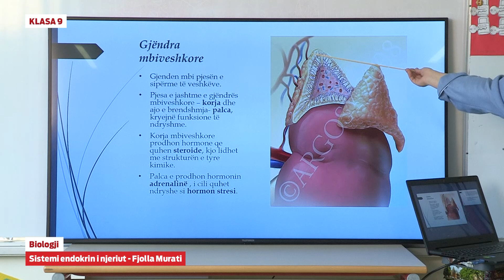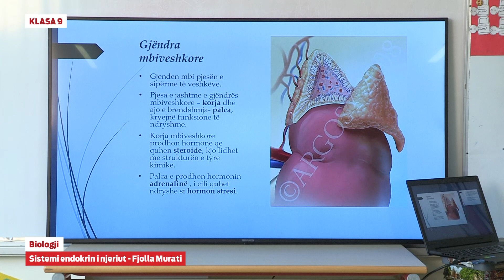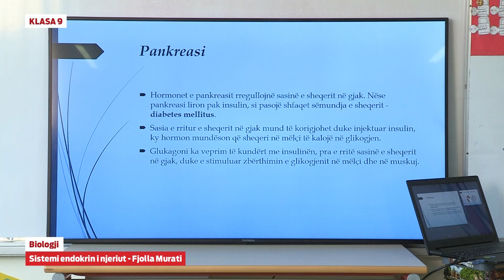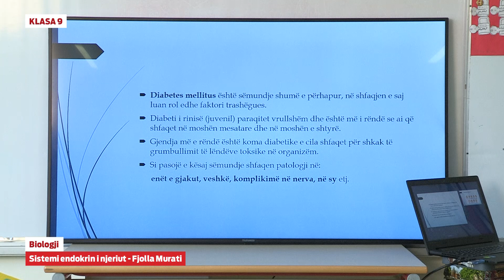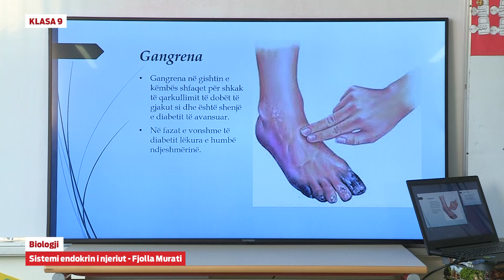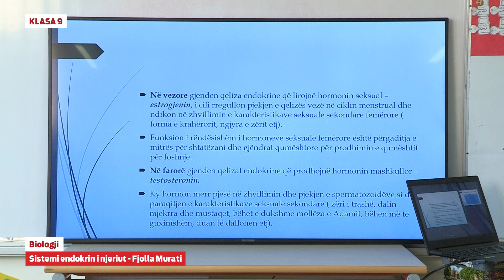e Mesimi - Klasa 9 - 9512 Biologji - Sistemi endokrin i njeriut